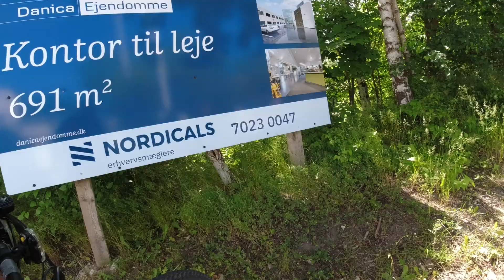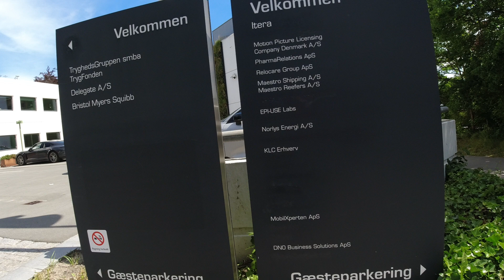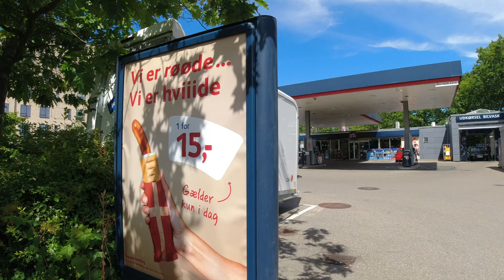MongoTV_15270 - MIN GÅTUR - Årets Længste Dag - Torsdag Eftermiddag 20.Juni 2024 - Del 2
DEL 2 - God TORSDAG eftermiddag og aften. En meget flot dag i dag, og det er årets længste dag også :-) Så jeg ville gerne lige, lidt UD igen, og optage mere video. Det kom jeg også, og jeg er hjemme igen. klokken den er 16.45 om lidt, og snart 17. Jeg tænkte på,m at måske lige cykle aften, en gang til i aften, og spise 2 mere billig, fransk hotdog, til kun 15 kroner ?